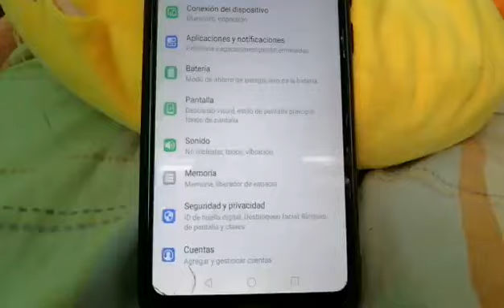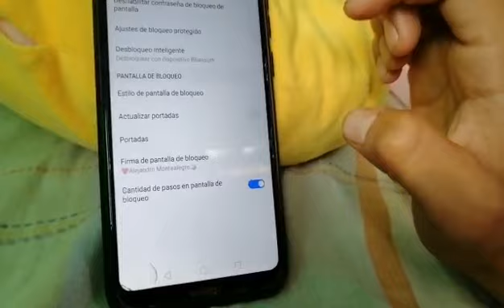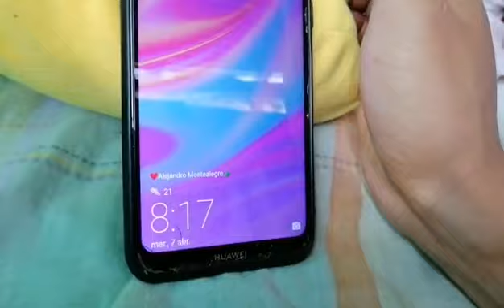Mostrar pasos en la pantalla de bloqueo en Huawei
Este es un video que mucha gente me lo ha estado pidiendo porque no podían colocar los pasos en la pantalla de bloqueo, ojala les guste y pueda compartirlo con sus amigos que no saben esto. Salu2 amigos yo los amo de todo corazón